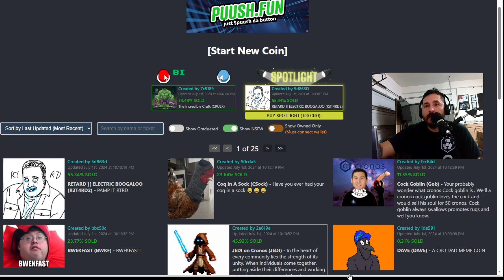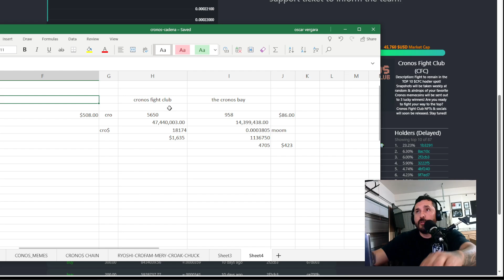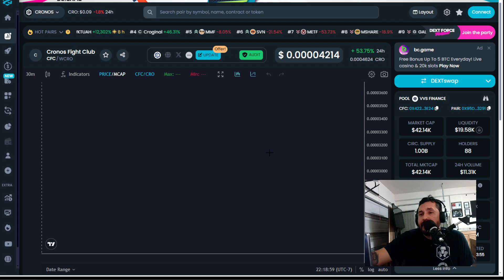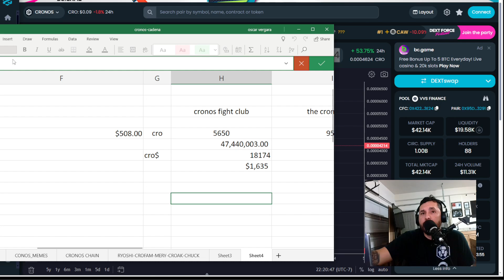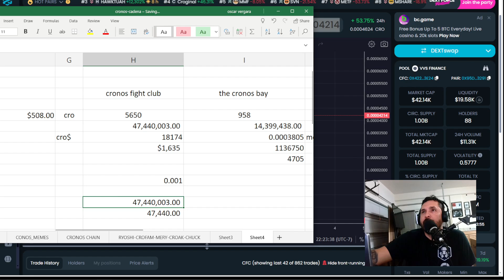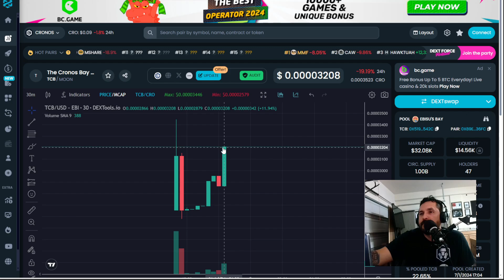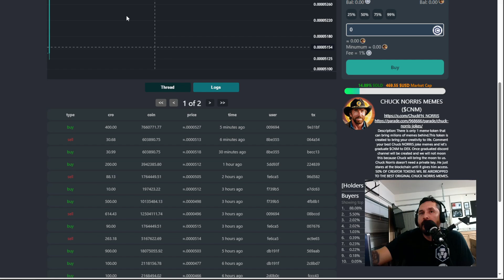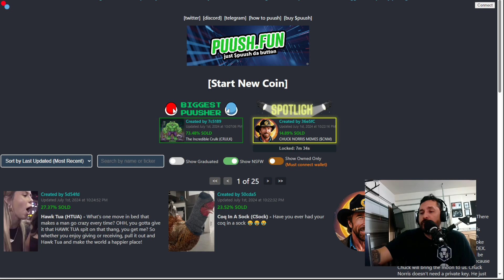monedas que estan pagando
Quien es oscar el fotografo